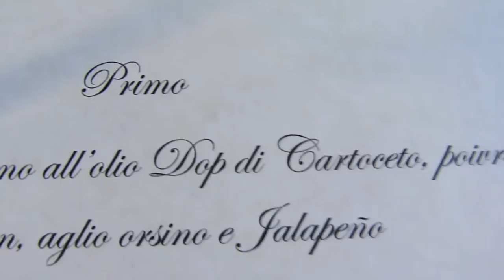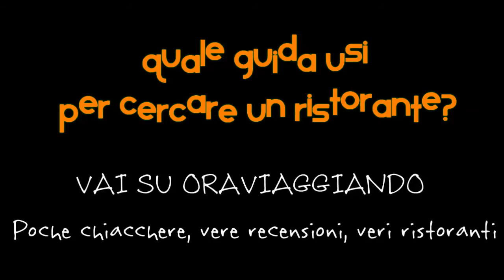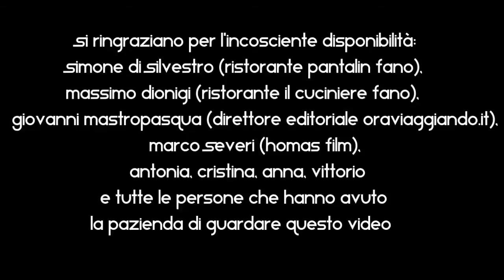Quale Guida Ristoranti stai usando? Vai su Oraviaggiando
Quale guida ristoranti usi? Un semplice piatto di aglio olio e peperoncino può essere spinto fino ad essere considerato un piatto gourmet? Video comico che mostra anche una punta di irriverenza nei confronti degli addetti ai lavori che ha l'intenzione di far pensare attraverso il paradosso. Il messaggio finale spiega tutto.